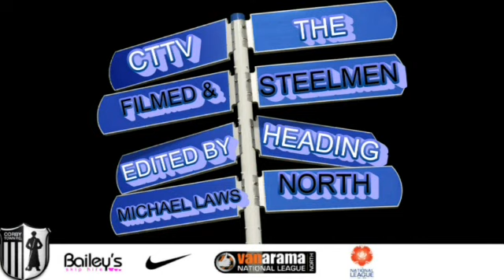CTTV Academy highlights: Corby Town 0-0 Leicester City:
Multicam highlights of the freindly between corby v leicester academy's